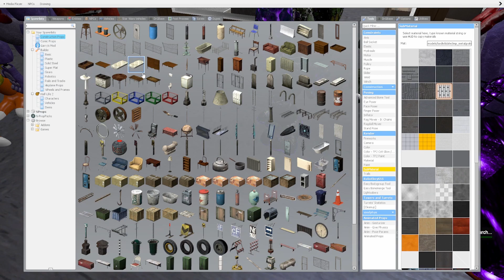Gmod Fnaf | Golden Freddys Adventure?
whoever touched my bread will pay for what they have done my toast must be eaten